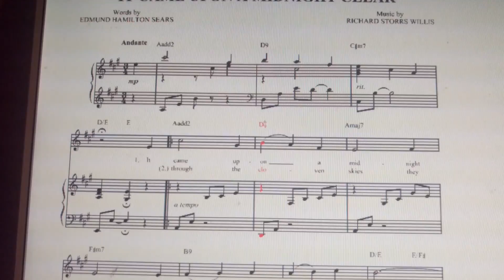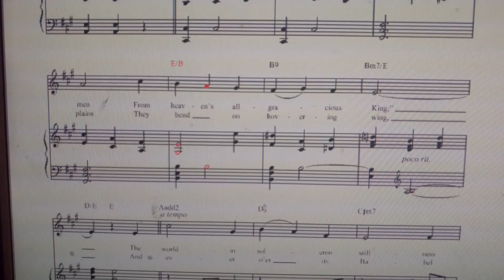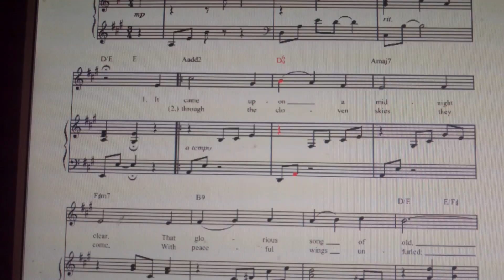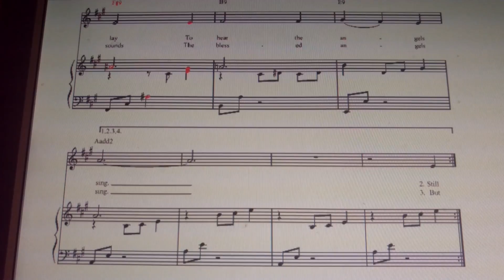Christmas Music It Came Upon a Midnight Clear Piano Accompaniment